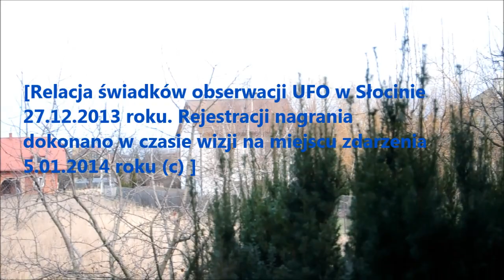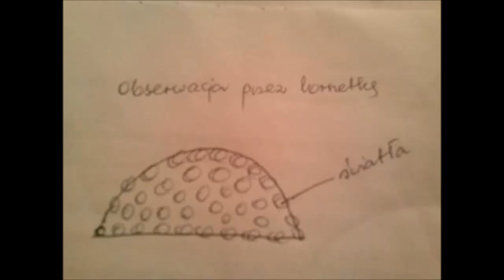Relacja świadków obserwacji UFO Słocina 27 grudnia 2013.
Dokładny opis obserwacji dostępny w raporcie na moim blogu arekmiazga.blogspot.com